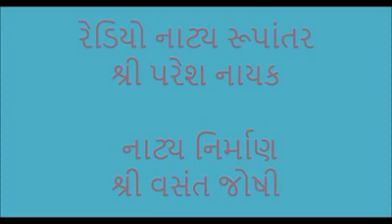BHARELO AGNI-4 I SHRI R V DESAI i VASANT JOSHI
BHARELO AGNI-4 RADIO PLAY SERIES I WRI SHRI R V DESAI I RPA SHRI PARESH NAYAK I PROD VASANT JOSHI